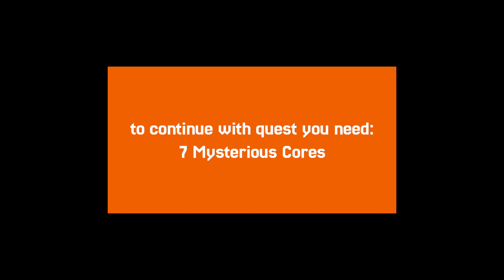Belleau Region 100% exploration guide 4.0 (2024 Version)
0:00 intro
0:08 hydroculus 1
0:22 hydroculus 2
0:56 mora casket 3
1:31 mora casket 4
2:21 mora casket 5
2:44 chest 6
3:10 mora casket 7
3:32 teleport- domain 8
3:49 hydroculus 9
4:15 chest 10
4:46 chest 11
5:06 chest 12
5:26 mora casket 13
5:53 chest 14
6:18 mora casket 15
6:34 remarkable chest 16
7:01 mora casket 17
7:12 hydroculus 18
7:22 chest 19
7:51 mora casket 20
8:09 mora casket 21
8:19 teleport 22
8:39 challenge 23
9:12 hydroculus 24
9:16 teleport 25
9:24 chest 26
9:46 hydroculus 27
10:06 remarkable chest 28
10:19 mora casket 29
10:36 hydroculus 30
11:24 hydroculus 31
11:40 seelie 32 - 34
12:45 Mysterious Core 7
13:48 chest 36
14:04 chest 37
14:24 chest 38
15:55 challenge 39
16:27 Salsa Quest 5 (Mini Puzzle 40)
16:58 Salsa Quest 5
17:05 teleport 41
17:16 challenge 42
17:50 hydroculus 43
18:22 remarkable chest 44
20:02 hydroculus 45
20:10 chest 46
20:34 challenge 47
21:03 hydroculus 48
21:50 teleport 49
22:00 chest 50
22:32 hydroculus 51
23:20 chest 52
23:36 mora casket 53
23:57 hydroculus 54
24:13 mora casket 55
24:32 remarkable chest 56
24:46 Pneumousia Mechanism 57
25:06 Harvestable Plant 58
25:27 remarkable chest 59
26:23 chest 60
26:28 hydroculus 61
26:39 seelie 62
27:16 remarkable chest 63
28:27 chest 64
28:40 challenge 65
29:09 mora casket 66
29:20 hydroculus 67
29:28 chest 68
29:49 mora casket 69
30:01 mora casket 70
30:09 challenge 71
30:36 Truly Mouthwatering!
32:32 Still Mouthwatering!
32:44 chest 72
32:48 chest 73
32:50 hydroculus 74